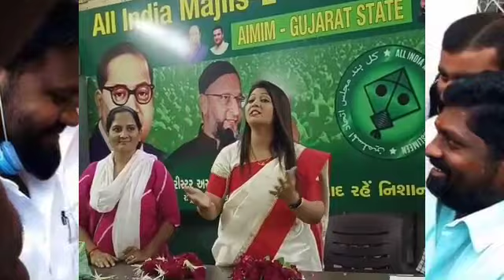ओवैसी के हिंदू महिलाओं की टीम ने तो सबकी नींद उड़ा रखी है